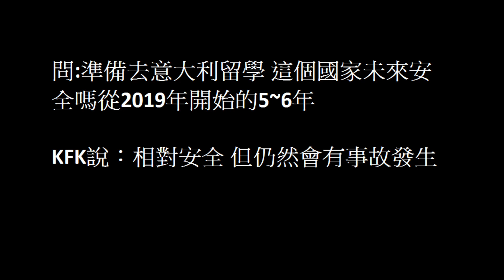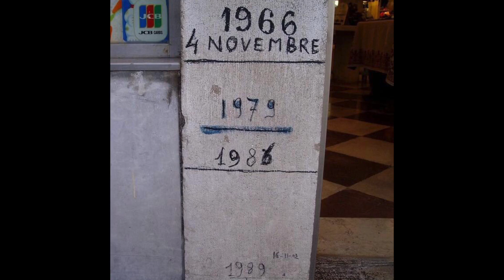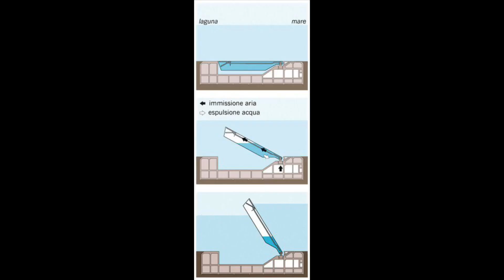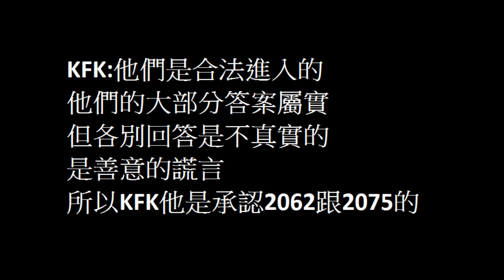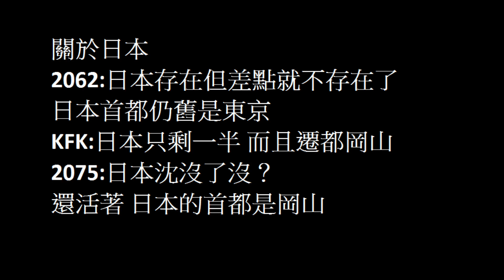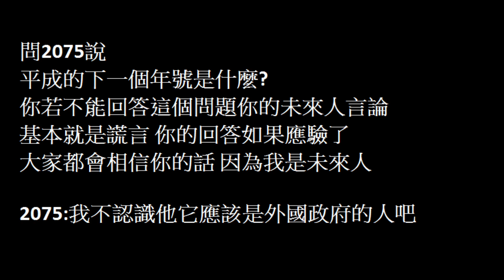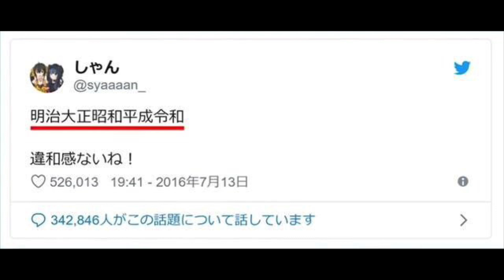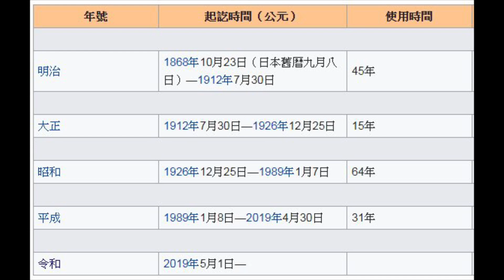KFK 2062 2075 未來人 | 義大利50年大事 | 第三次世界大戰 | 預言日本年號 | 不合理的地方(三)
KFK 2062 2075 未來人 KFK預言
今天我們繼續聊這3個未來人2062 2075 KFK

問:準備去意大利留學 這個國家未來安全嗎從2019年開始的5~6年
KFK說：相對安全 但仍然會有事故發生

既然都講到洪水水災 我們來聊聊KFK提過的義大利 講到義大利應該很多人
都聽過水都威尼斯吧! 在2019 年 11 月 12 日經歷了半個世紀以來最嚴重的水災 就是大約50年

這KFK還有提到2個未來人

有人問:你的出生地是哪?有和你一起的旅行者嗎?
KFK:據我所知 目前除了我 合法渠道的只有2個曾經有過短暫的時光旅行
他們來自2075和2062的遠東

有人會說KFK說的2062和2075又不一定是論壇的那2個未來人
可能這2062和2075只是跟論壇上的2062和2075年份一樣而已
不是同一個旅行者 但是又有人問了

樓主樓主 你說的來自2062和2075的兩位
是2CH上ID 2062的 和推特上ID YJ 這兩位嗎?
YJ提過日本差點沒了 後來遷都岡山 2062的那位還預言了
好幾場地震 但是有說中國大陸被印度幹掉了 你們是同一個世界線嗎?

KFK:他們是合法進入的 他們的大部分答案屬實
但各別回答是不真實的 是善意的謊言
所以KFK他是承認2062跟2075的

這個2062最早出現在2010年11月 預言了311大地震和熊本大地震
這個2075又叫作YJ 預言準確預言了2018年4月天宮一號墜落
2075後面的預言有
2021年中國會出現控制天氣的技術 2021年日本人首次登陸月球
2031年實現了與去世者通話 還有2031年第三次世界大戰

那我們看看這3個未來人都講了什麼?

關於第三次世界大戰

2062:有第三次世界大戰 會在2030年之前
2075:第三次世界大戰爆發在2031年
KFK:第三次世界大戰爆發在2048年

關於日本
2062:日本存在但差點就不存在了 日本首都仍舊是東京
KFK:日本只剩一半 而且遷都岡山
2075:日本沈沒了沒？ 還活著 日本的首都是岡山

關於外星人
問：未來會正式發現外星人嗎?
2062：不好意思 沒有發現外星人 確認的只有其他生命形式
問：宇宙戰爭發生了嗎?
2075:人類與其他智慧生命體有接觸 但他們都很友好因此沒必要擔心
問：外星人與我們使用同一種語言 你知道為什麼嗎?
2075:關於那個回答是 我們地球人使用的語言是宇宙的語言
簡單說不過是一種方言 很久以前 教給地球人語言的就是外星人
KFK:不會發現外星人 但會發現以前沒有發現的生命特徵 從地下 海洋之下
出現

物資飲食
有網友問：有什麼是以後想吃也吃不到的東西？
2062：海產品，魚蝦是未來吃不到的東西。因為在未來整個海洋都被核污染，所以海裡的生物都是不能食用的。
2075:說一天四餐 物資充足
KFK說物資匱乏 紙在未來很稀有 牛奶是奢侈品 水果是有錢人才能吃的東西
2075:2031年實現了與死者的模通話成為可能
KFK:無法和去世者溝通

問2075說
平成的下一個年號是什麼?你若不能回答這個問題你的未來人言論
基本就是謊言 你的回答如果應驗了大家都會相信你的話 因為我是未來人

我不認識他它應該是外國政府的人吧

平成的下一個年號是什麼?
回復不可見 已經刪除 所以年號一共被問了2次 可能有回答然後被刪除了

有人會說如果他公布提前年號的話 年號會被更改 沒有任何一個國家願意用別人提前公布的年號 感覺這樣命運變成像是別人安排的

－如果對你有幫助，請記得點👍贊且📝留言告訴我噢－

HI 大家好 ! 我是週休young 你可以叫我young